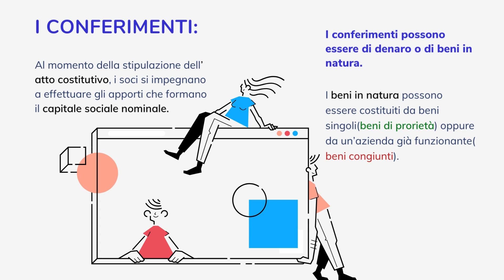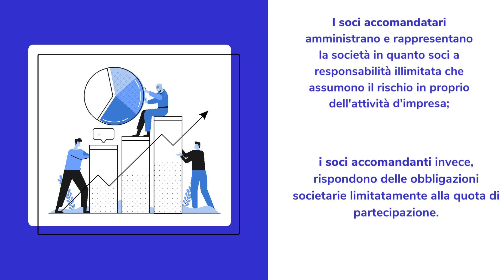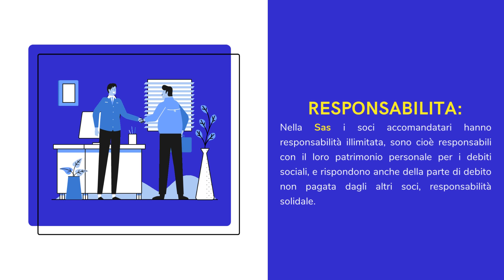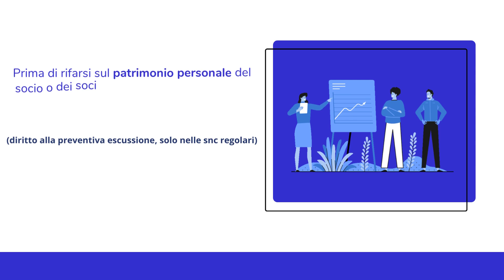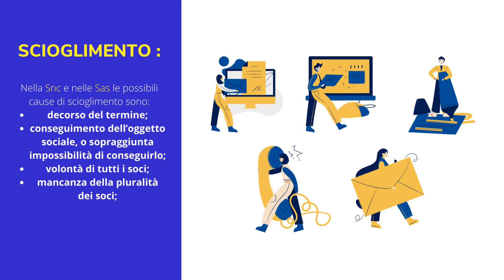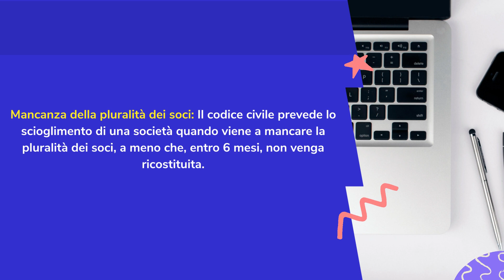Snc e Sas aziende